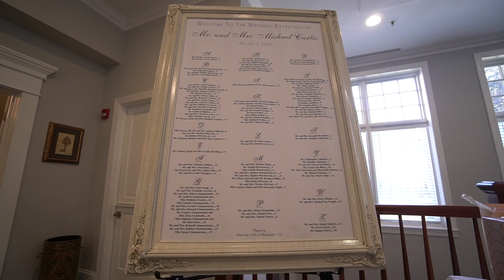Post ceremony fun